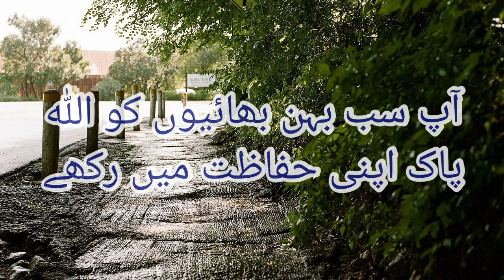kab us ko intazar mera tha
ye to bas eitabar mera tha
kab us ko intazar mera tha poetry
kab us ko intazar mera tha lyrics
kab us ko intazar mera tha urdu hindi poetry
kab us ko intazar mera tha in female voice
kab us ko intazar mera tha n female version
kab us ko intazar mera tha song
kab us ko intazar mera tha ghazal
kab us ko intazar mera tha shayeri
kab us ko intazar mera tha rekhta